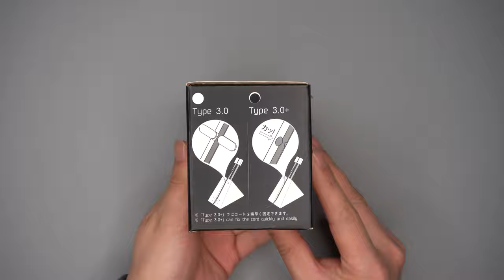Hotline Games | Introducing 3.0 PLUS Version Mouse Cord Clip Mouse Bungee | English Version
How to Buy this item:

Amazon US:

Amazon JP:

Amazon UK:

Amazon DE:

Amazon AU: